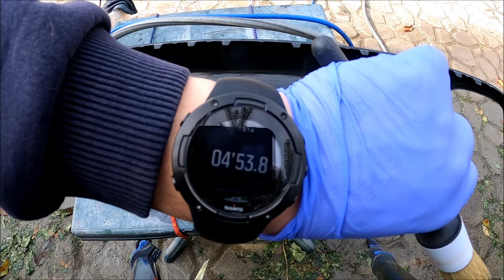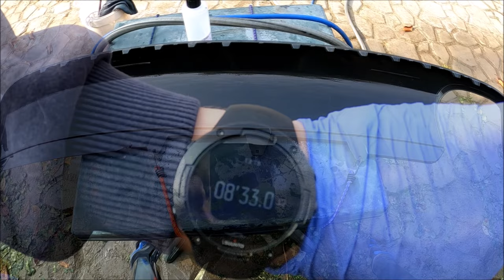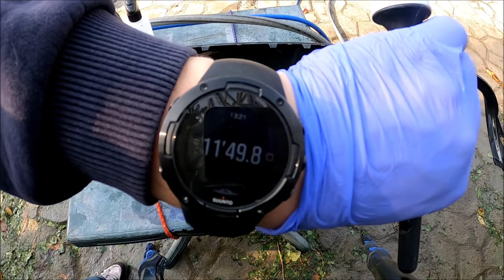PureChemie TAR REMOVER